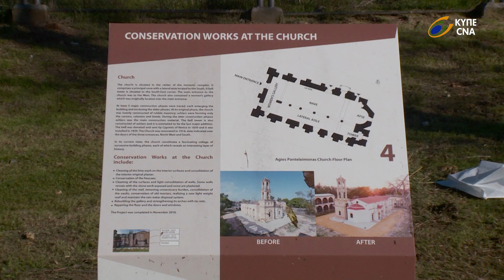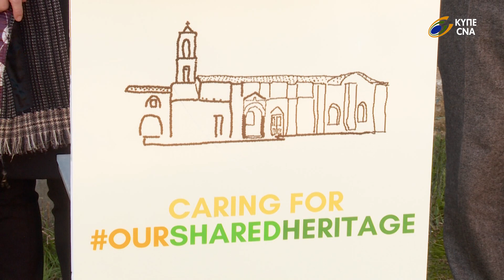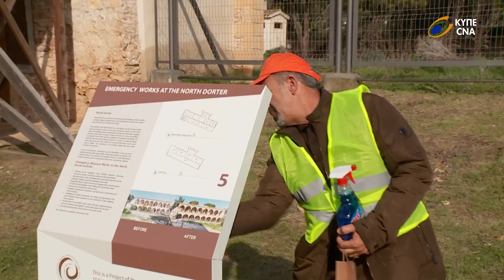10-01-2019 Μοναστήρι Αγίου Παντελεήμονα – Κατεχόμενη Μύρτου – Καθαρισμός